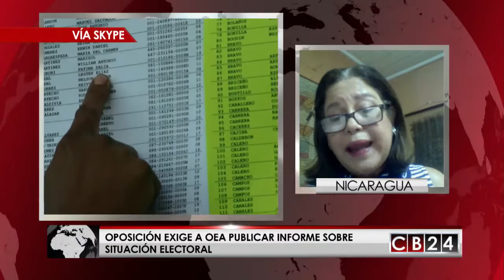Entrevista: Oposición en Nicaragua exige a la OEA informe sobre situación electoral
La oposición en Nicaragua, pide a la OEA; Organización de Estados Americanos, que publique el informe sobre la situación electoral de ese país centroamericano. Para ampliar en este tema, CB24 Noticias conversó con la líder de la oposición nicaragüense, Violeta Granera, Coordinadora del Frente Amplio por la Democracia.

Redacción CB24